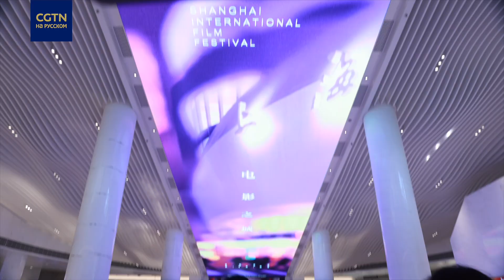Эксклюзивное интервью с авторами фильма “Развод”, лучшего фильма 26-го Шанхайского кинофестиваля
Казахстанский фильм “Развод” получил награду "Лучший фильм" на 26-м Шанхайском международном кинофестивале. Фильм, снятый режиссером Данияром Саламатом, рассказывает о трагедии казахстанской семьи в 20-е годы прошлого века и покорил жюри своей "ярким изображением социальной реальности и отношений между мужем и женой в разгар кризиса". В эксклюзивном интервью CGTN-Русский авторы фильма делятся оценками Шанхайского кинофестиваля и впечатлениями от китайского кино. Подробнее — в нашем видео!SIFF2024